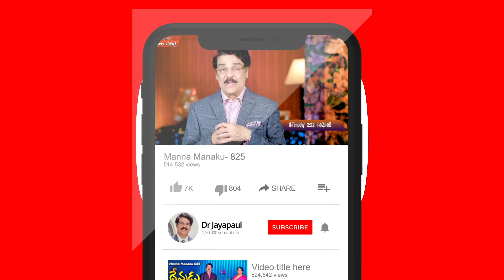EP#93 హెచ్చరిక (10 నవంబర్ 20) సంపాదన కొరకు మోసగించకు | Dr Jayapaul Short Message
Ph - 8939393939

Dr Jayapaul